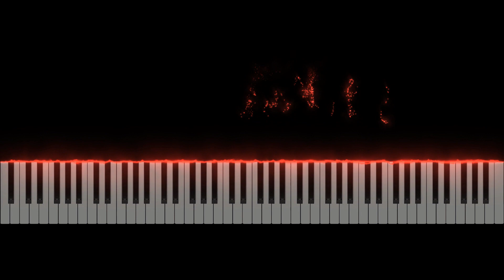NES - Castlevania III - Dracula's Curse - Dead Beat - Piano Tutorial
Learn how to play Dead Beat from Castlevania III Dracula's Curse (NES) originally composed by Hidenori Maezawa, Jun Funahashi, Yukie Morimoto, and Yoshinori Sasaki.

This piano arrangement of Dead Beat was arranged by Learn to Play VGM